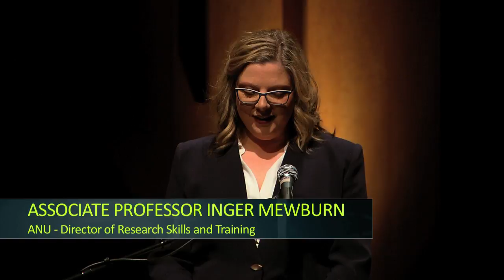ANU 3MT 2017 Winners